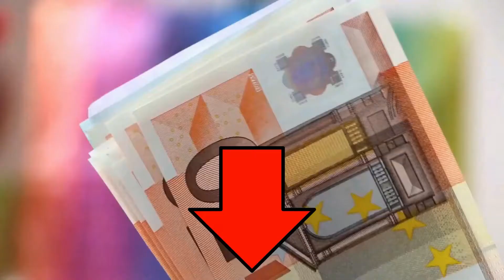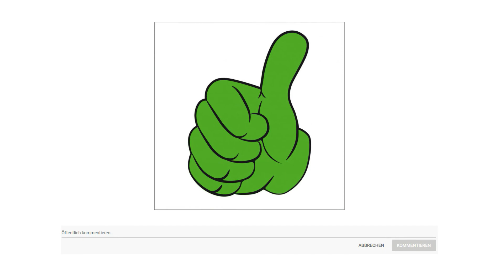ᐅ Eiswürfelmaschine Test 2023 | Beste Eiswürfelmaschinen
in diesem Video geht es um die besten Eiswürfelmaschinen.

Der Qualitätssieger in unserem Eiswürfelmaschine Test geht an die H König KB 14.

Die Eiswürfelproduktion wird dank der digitalen Anzeige automatisch gesteuert. Die Bedienfläche informiert Sie über die maximale Füllmenge sowie den aktuellen Wasserstand.
Die Eiswürfelmaschine KB14 hat eine tägliche Produktionskapazität von 12 Kilogramm. Damit können Sie problemlos Ihre Freunde und Familie zuverlässig mit kalten Getränken versorgen.
Der Produktionszyklus liegt bei nur 10 bis 13 Minuten, sodass Eiswürfel zu jedem Anlass bereitstehen und im Notfall sogar schnell nachproduziert werden können. Mit dem KB 14 müssen keine großen Eismengen mehr im Voraus eingeplant werden.
Egal ob große oder kleine Gläser mit dem Eiswürfelzubereiter von König können Sie zwischen 2 verschiedenen Eiswürfelgrößen wählen. Dank der herausnehmbaren Eiswürfelschale sowie der mitgelieferten Eiswürfelschaufel können Sie die Eiswürfel direkt am Tisch servieren.
Die durchsichtige Abdeckung gewährt zu jeder Zeit Einblick, wie viele Eiswürfel bereits produziert wurden.

Die alternative ist die Medion MD 17739.

Mit dem MEDION Eiswürfelbereiter beglücken Sie Ihre Gäste beim nächsten Sommergrillen im heimischen Garten mit garantiert eisgekühlten Getränken und das besonders schnell und bequem. Füllen Sie einfach Wasser in den integrierten Tank und freuen Sie sich nach kürzester Zeit über die ersten Eiswürfel. Während der Eiswürfelbereiter für konstanten Nachschub sorgt, genießen Sie zusammen mit Freunden und Familie ein entspanntes Beisammensein mit kühlem Trinkgenuss.

Weil der MEDION Eiswürfelbereiter über einen großzügig bemessenen Tank verfügt, produzieren Sie kontinuierlich Nachschub. Möchten Sie größere Mengen Eiswürfel auf Vorrat zubereiten, ist auch das kein Problem. Der Eiswürfelbereiter kann innerhalb von 24 Stunden ganze 12 Kilogramm Eiswürfel herstellen so steht der nächsten Grillfete nichts mehr im Wege.

Machen Sie sich die zwei unterschiedlichen Eiswürfelgrößen des MEDION Eiswürfelbereiters zunutze und stellen Sie große oder kleine Eiswürfel ganz nach Ihren Bedürfnissen her. Genießen Sie für jedes Getränk die passende Kühlung, ganz unabhängig vom gewählten Trinkgefäß.

Verbringen Sie mehr Zeit mit Genuss statt mit dem Nachfüllen des Wassertanks. Dieser Eiswürfelbereiter mit einem Füllinhalt von zwei Litern macht es Ihnen leicht. Mit diesem Wasserspeicher haben Sie jederzeit kühle Erfrischungen parat für sich selbst, für die ganze Familie oder Ihre Gäste.

Der Preis Leistung Sieger in dem Eiswürfelmaschine Test ist der Kesser Ice Maker.

Drücken Sie einfach den Einschaltknopf. Ein hoher Wirkungsgrad, der innerhalb von 7 bis 13 Minuten 9 Eiswürfel erzeugt. Darüber mit hinaus isoliert Innen, so dass das Eis frisch halten kann.
Es ertönt ein Alarm, wenn das Eisfach voll ist oder das Wasser nicht ausreicht. Zudem hat es ein transparentes Sichtfenster im Deckel und so können Sieden Status von den Eiswürfeln immer im Auge behalten.
Dank dem Energiesparmodus schaltet sich der Eiswürfelbereiter automatisch nach Beendigung des Programms aus.
Mit Hilfe des praktischen Sichtfensters im Deckel haben sie jederzeit den Überblick über die produzierten Eiswürfel ohne den Deckel zu öffnen.
Mit dem hochwertigen LED Display und den 3 Kontrollleuchten Eis voll, Wasser hinzufügen, Arbeit informieren Sie über den Betriebszustand des Gerätes.